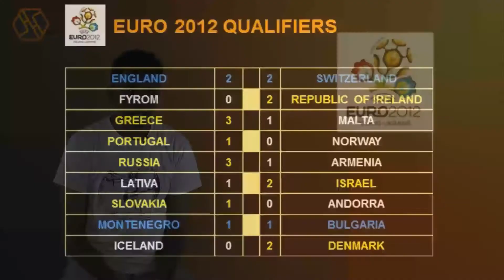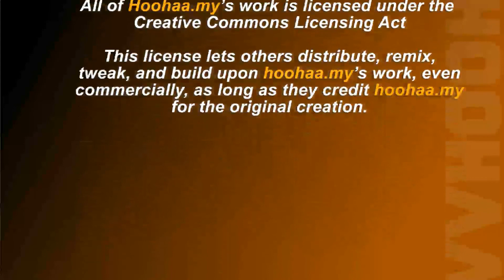Hoohaa Sports Today - French Toast Li Na, Euro 2012 Round-Up - 6/6/2011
This Monday we celebrate Li Na's magnificent rise to glory, after winning the French Open final, with Rafael Nadal's record equaling 6th title on clay. We also round-up, score from the Euro 2012 qualifiers.